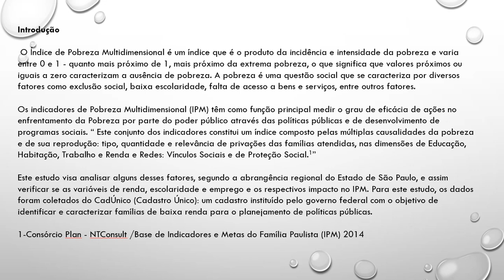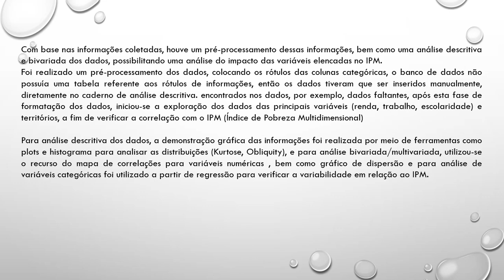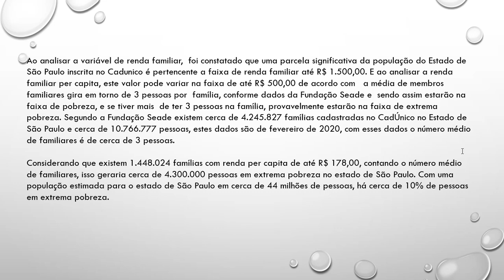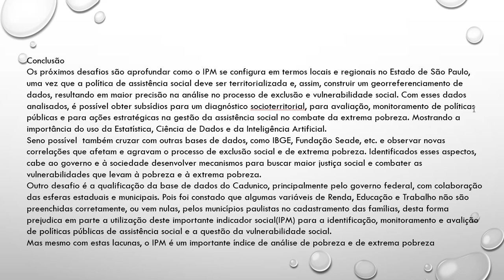II WMECAI - Análise dos impactos das variáveis de renda, trabalho e educacão sobre o IPM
Título: Análise dos impactos das variáveis de renda, trabalho e educacão sobre o IPM
Autores: Diogo Silva Panham, Edilson do Carmo, Jaqueline Silveira e
Afonso Paiva